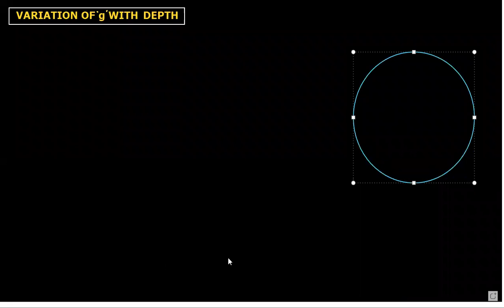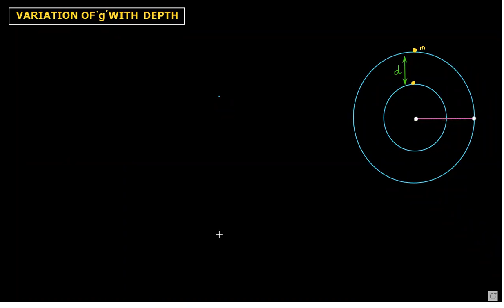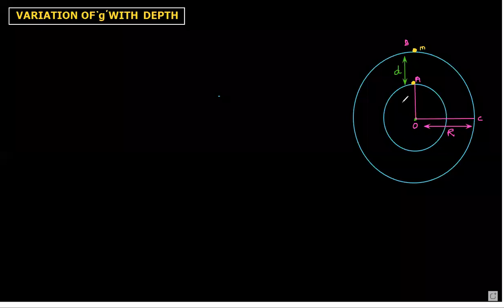GRAVITATION ( INCOMING JUNIORS ) 06/07